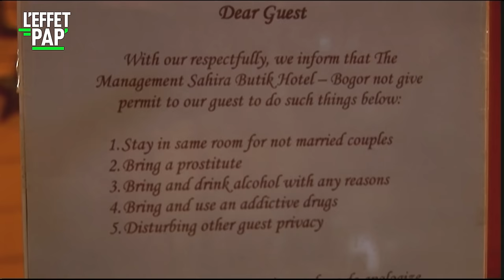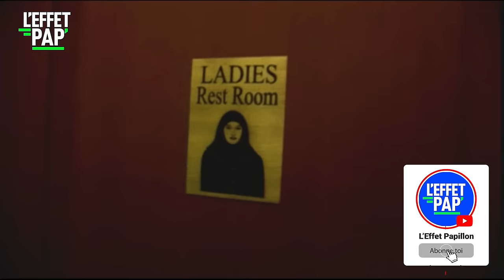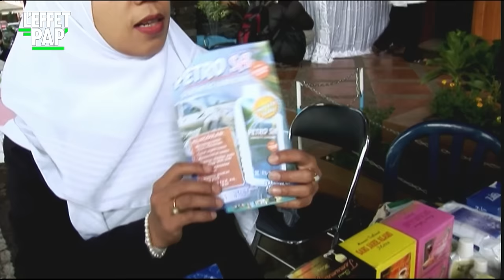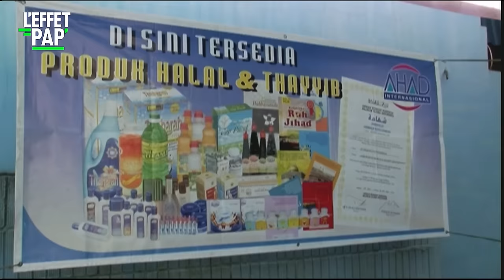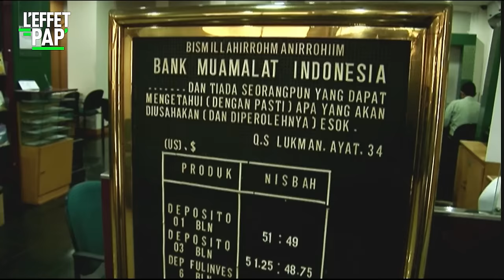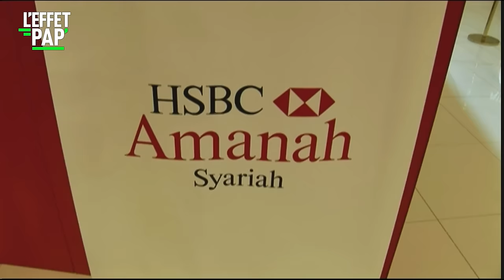Ils pratiquent djihad économique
"BUSINESS HALAL" / Musulmans du monde entier, lâchez-vous... Soyez bling bling, gagnez un maximum de thunes et ne planquez plus vos dollars sous votre djelabah… Grâce à Abdullah Gymnastiar, le nouveau yuppie de l’Islam, vous pouvez travailler plus pour gagner plus sur terre et ne rien perdre au ciel…

Un reportage de Steeve Baumann